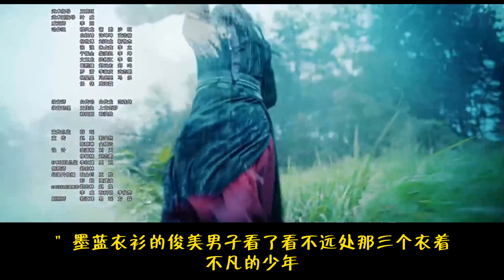【藍家小公子們的穿越之旅】完结：「我明白，只要你們沒事，其他的，我不會關心了。」魏嬰點點頭，他的家人，不是蓮花塢江氏，而是藍湛和這三個小崽子。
三個小崽子的故事還在繼續，而忘羨會一直幸福下去。